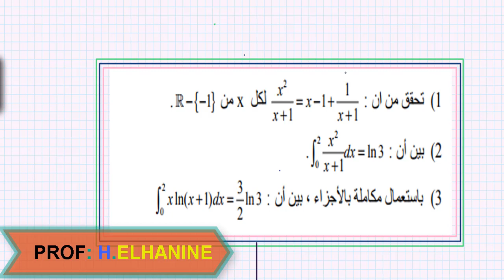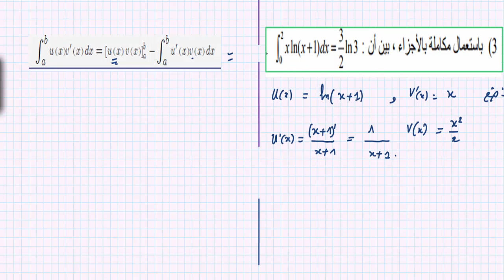تمرين رائع: الحساب التكاملي _المكاملة بالأجزاء من الامتحان الوطني 2007 الدورة العادية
في هدا الفيديو سنقوم بحل تمرين في الحساب التكاملي من الامتحان الوطني 2007 الدورة العادية تمرين جد مهم سنستعمل فيه المكامكة بألاجزاء وكيفية التعامل مع الدالة اللوغارتمية